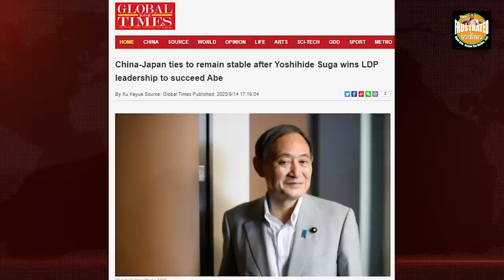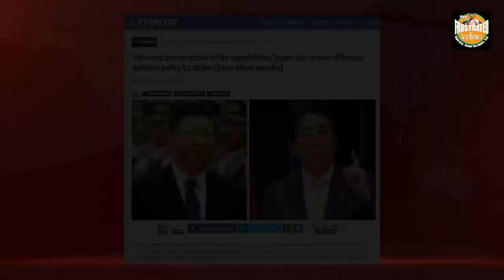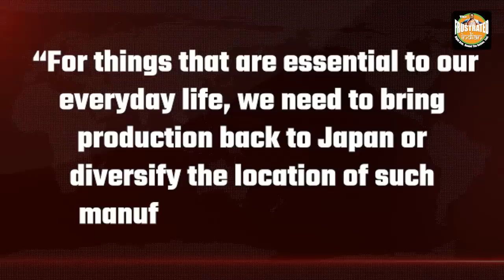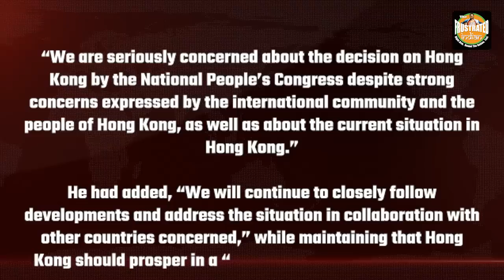Suga set to become the Japanese PM